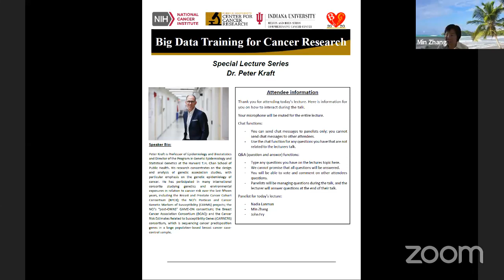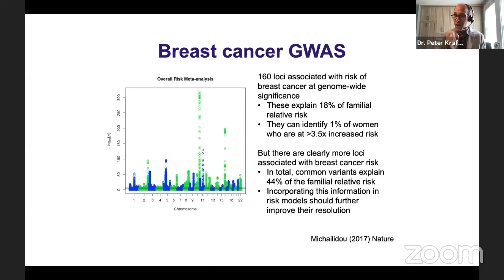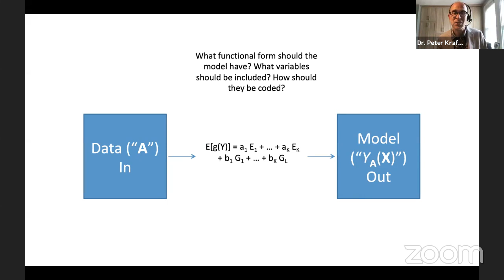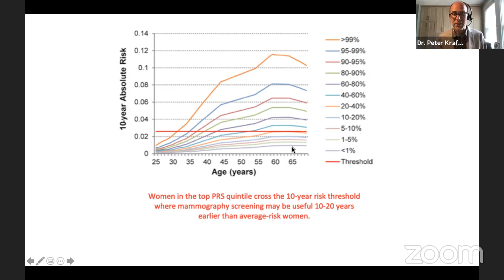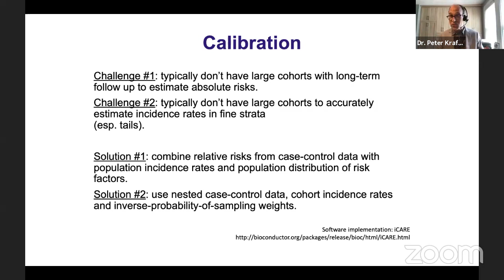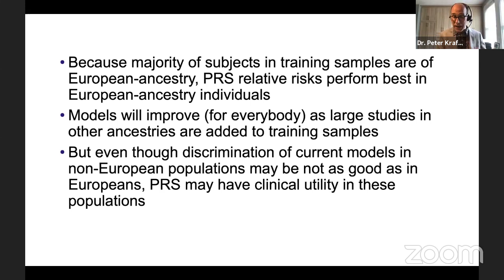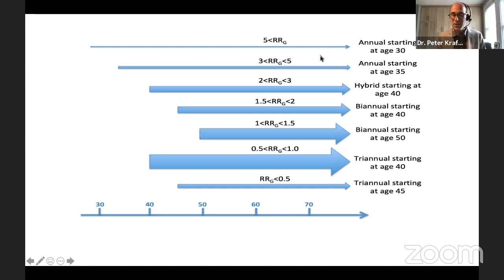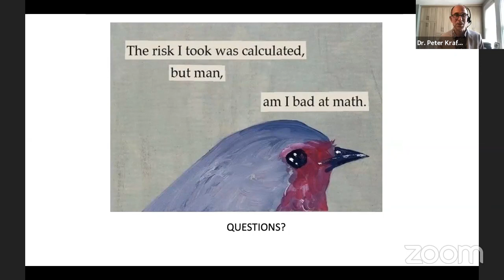BigCare Special Lecture Series: Dr. Peter Kraft - Harvard University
Speaker: Dr. Peter Kraft - Harvard University
Title: Using Polygenic Risk Scores to Inform Cancer Screening

This talk was part of the Purdue University Center for Cancer Research (PCCR) and Indiana University Melvin and Bren Simon Cancer Center (IUSCC) first ever NCI-funded virtual workshop on "Big Data Training for Cancer Research". This workshop helped cancer researchers develop skills for managing, visualizing, analyzing, and integrating various types of omics data in cancer studies. The course is open to cancer researchers including oncologists, faculty, postdoctoral researchers and graduate students.

Lecture Abstract: Polygenic scores aggregate information on many common germline markers across the genome to inform prediction models for complex diseases and traits. These scores may help disease prevention, early diagnosis and treatment by refining available risk stratification tools. In this talk I review methods for developing polygenic scores and evaluating their accuracy and generalizability, using breast cancer as an example. I also discuss a framework for establishing the clinical or public health utility of polygenic scores, which emphasizes clinical context (available interventions, risks associated with polygenic testing and interventions, potential benefits of a risk stratified approach to intervention, etc.).